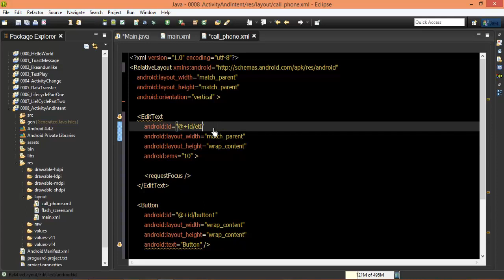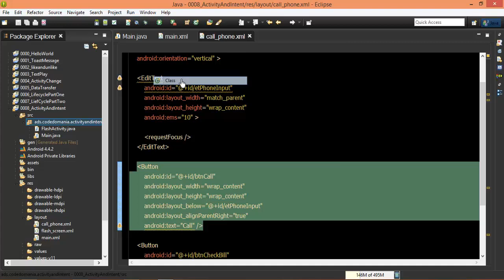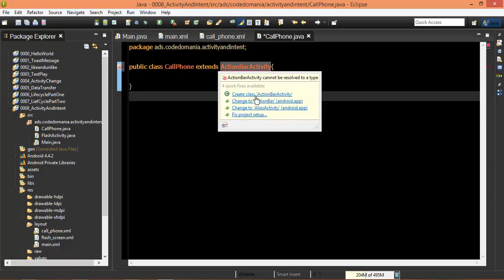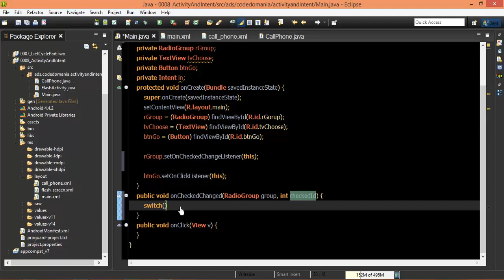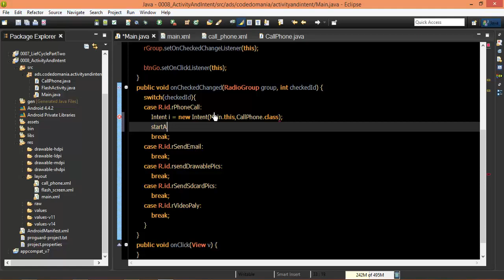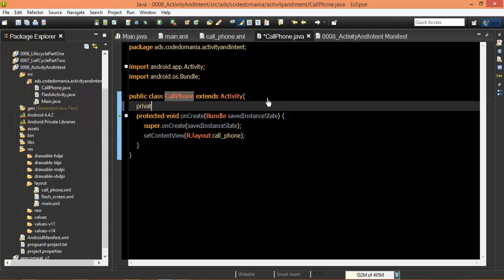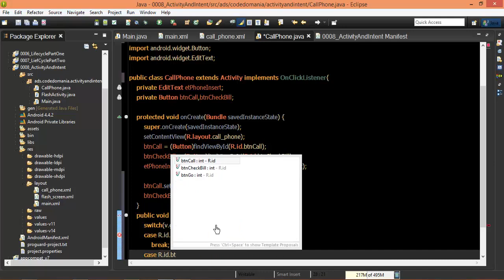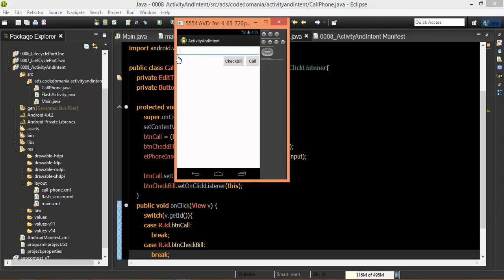Android #33 CallPhone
Front-end web developers use: JavaScript
Back-end web developers use: JavaScript, Java, Python, PHP, Ruby
Mobile developers use: Swift, Java, C#
Game developers use: C++, C#